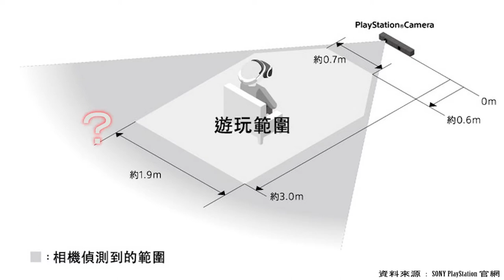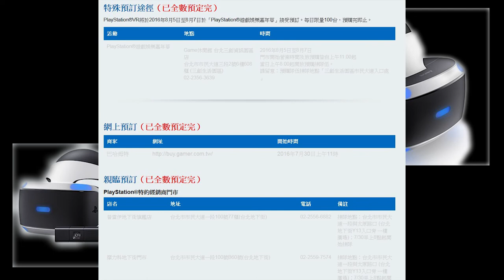千鳥熊の「北車 PS VR 體驗」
終於體驗到了，期待已久的 PS VR。
我覺得很讚，很好玩，就錄一部影片跟大家分享

體驗資訊
活動
9月3日至9月4日 PS VR大型體驗活動(暫定) 台中大魯閣新時代
9月15日至9月16日 PS VR大型體驗活動(暫定) 高雄大魯閣草衙道
據點
普雷伊地下街旗艦店 台北市市民大道一段100號77櫃(台北地下街) 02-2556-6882
Game休閒館高雄旗艦店 高雄市三民區建國二路185-1號 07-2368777
Sony Store台北信義直營店 台北市信義區忠孝東路五段 68 號3F
( Breeze 微風廣場 | 微風信義 ) 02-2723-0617
Sony Store台中直營店 台中市西屯區台灣大道三段 301 號 9F
(原 台中港路二段 111 號 9F)
(新光三越百貨台中中港店) 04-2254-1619